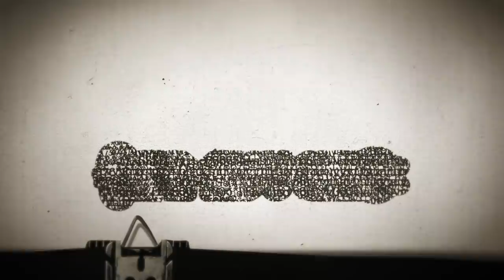Timesuck | The Menendez Brothers: Parent Killing Sociopaths? Victims? Both?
I had a lot of fun on this one taking a nostalgic look at US culture in 1989 and 1993. Also found the story of Lyle and Erik Menendez incredibly interesting. Why did two brothers viciously murder their parents with shotguns in the summer of 1989? Erik was about to enroll in UCLA. Lyle was attending Princeton. Their parents spoiled them with money for lavish shopping trips, vacations, fancy cars, condos, and more. They grew up in affluence. Their parents lived in a Beverly Hills mansion that Michael Jackson and Elton John owned at one time. But, their parents had recently gotten frustrated with their continual mistakes - breaking into the homes of neighbors and stealing jewelry, destroying school and country club property, getting suspended from college for plagiarism, and on and on. And they'd threatened to cut them out of their inheritance. Is that why they killed? For money? Or, had they been so traumatized by years and years of sexual abuse that they felt like they has to kill their parents to defend themselves? Find out today on another true crime edition of Timesuck.

The Bad Magic Productions charity of the month is IAVA - Iraq and Afghanistan Veterans of America- thanks to you we are able to give $15,800 to this very deserving cause.

IAVA serves and empowers the post-9/11 veterans' community. They offer guidance and support, such as helping vets get and use their GI bill, helping them with housing, directing them towards mental health support, and more.